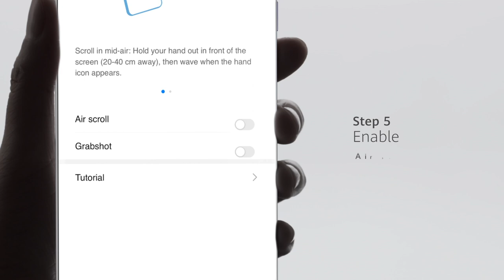HUAWEI Mate30 Pro 5G | How to use AI Gesture Control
The HUAWEIMate30Pro5G Touchless Gesture Control allows you to capture screenshots and scroll through website pages or gallery photos without touching the screen. Here is how you do it
Step 1. Place your hand over your phone screen
Step 2. Navigate through your phone by swipe and slide gestures
Step 3. Gesture a hand grab towards it to screenshot